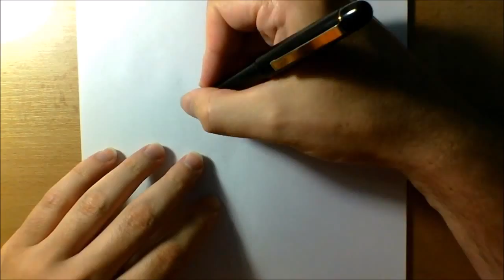Jesus Cross Pendant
Realistic drawing: Jesus Cross Pendant